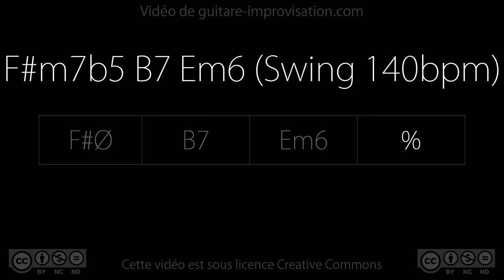F#m7b5 B7 Em6 (swing 140 bpm)